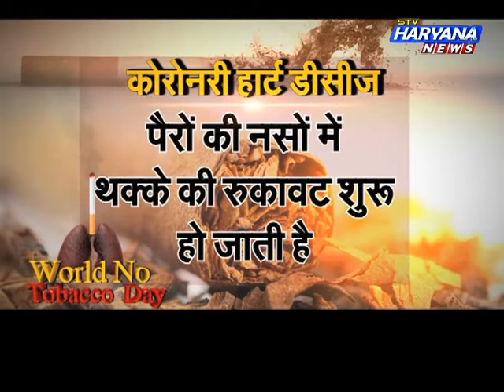World No Tobacco Day, ये तंबाकू आपकी जान ले लेगा !